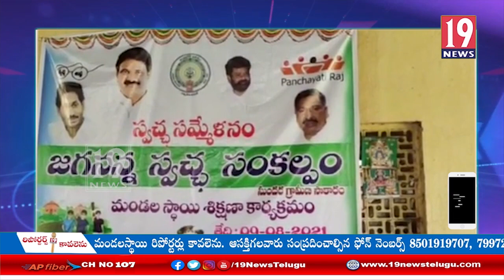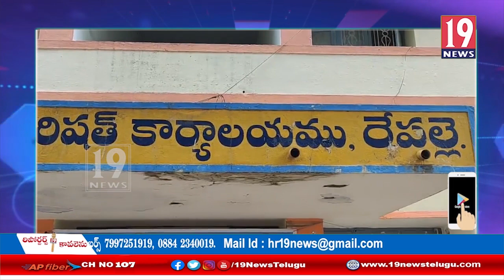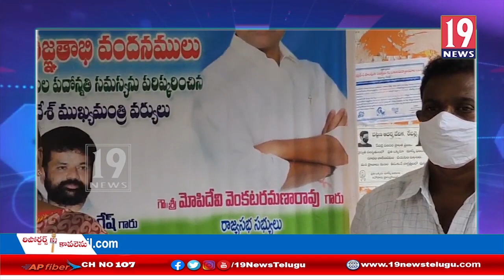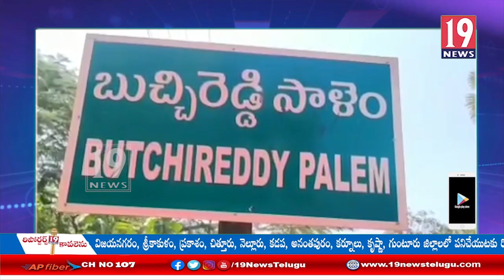రైతు వ్యతిరేక నల్ల చట్టాలను రద్దు చేయాలనీ వామపక్షల ఆధ్వర్యంలో ధర్నా చేపట్టిన సీఐటీయూ